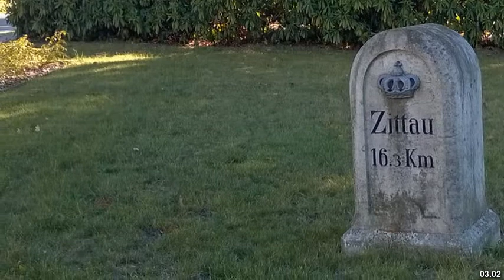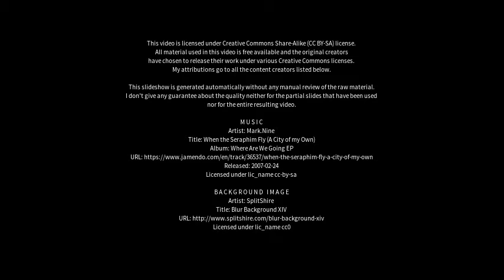Best places to visit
Best places to visit - Herrnhut (Germany) Best places to visit - Slideshows from all over the world - City trips, nature pictures, etc.